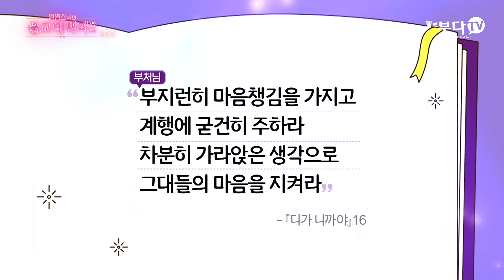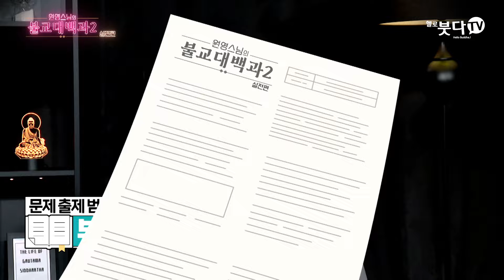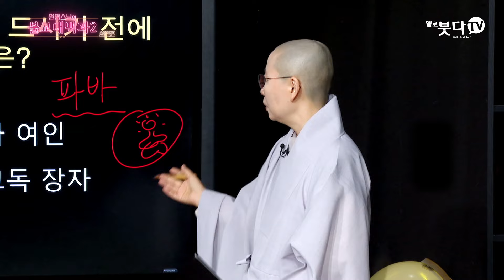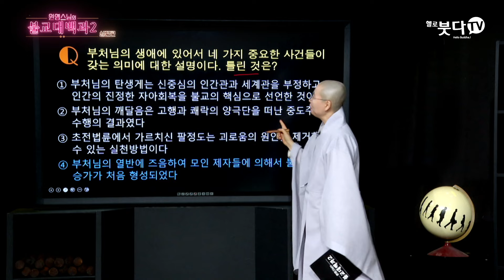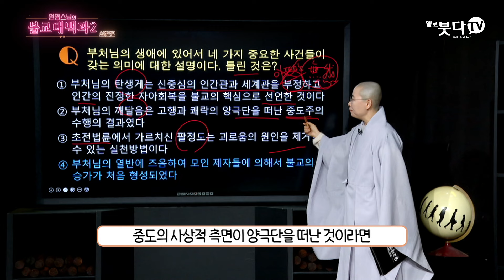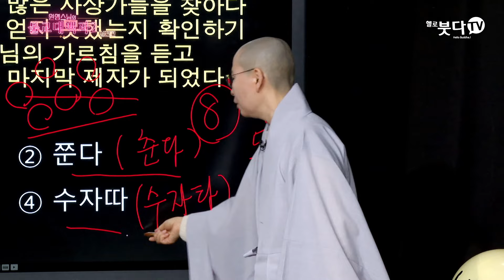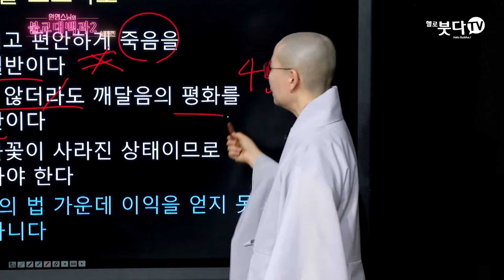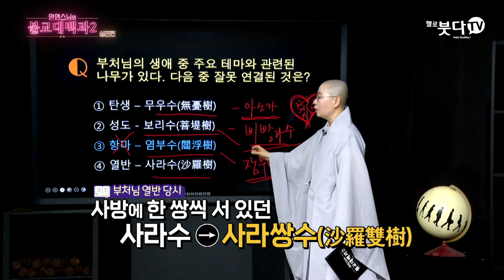당신의 행복은 무엇인가? 불교는 이것을 완전한 '행복'이라고 말한다 | 원영스님의 불교대백과 6회 | 갈등 평화 진실 불교 마음 평화 안정